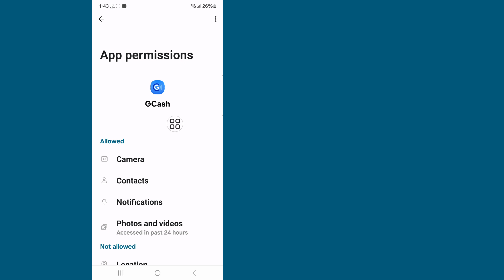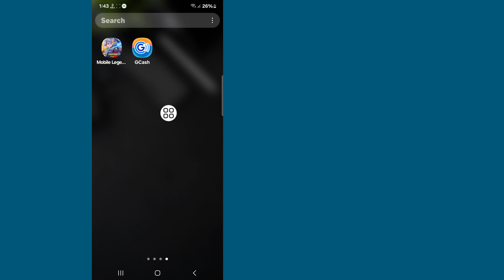how to fix gcash no internet connection problem 2025 | gcash network connection error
Here In This Video I will show you [ How To Fix Gcash No Internet Connection Problem 2024 ] . this video carefully and don't skip this video if you skip this video then you will not understand very well so if any problem you can ask me and comment below i will try to solve your problem if you like this video then please hit like and subscribe my channel thank you.🙏